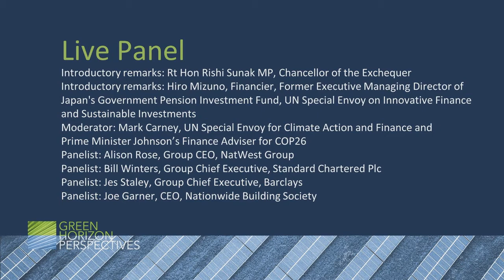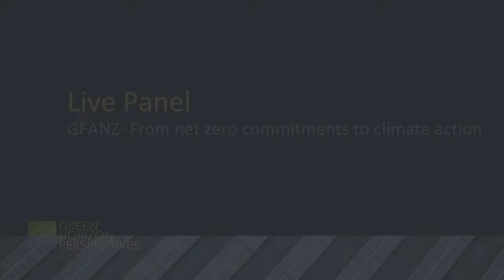GFANZ: From net zero commitments to climate action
As a key part of the COP26 private finance agenda, GFANZ has so far been a great success: coordinating Race to Zero finance initiatives across the financial system, and bringing together leading global financial actors to collectively demonstrate their commitment to net zero. They have done so by setting science-based targets, covering all emission scopes, including 2025 and 2030 interim targets, and committing to transparent reporting and accounting in line with the Race to Zero criteria.

This panel showcases the UK’s global leadership, the many UK firms which have helped found GFANZ, and how the world’s leading financial actors are implementing their net zero targets and showcase the actions that support this.

Introductory remarks from Rt Hon Rishi Sunak MP, Chancellor of the Exchequer and Hiro Mizuno, Financier, Former Executive Managing Director of Japan's Government Pension Investment Fund, UN Special Envoy on Innovative Finance and Sustainable Investments

Moderator: Mark Carney, UN Special Envoy for Climate Action and Finance and Prime Minister Johnson’s Finance Adviser for COP26

Panellists:
Alison Rose, Group CEO, NatWest Group
Joe Garner, CEO, Nationwide Building Society
Jes Staley, Group Chief Executive, Barclays
Bill Winters, Group Chief Executive, Standard Chartered Plc

for more information about Green Horizon Perspectives